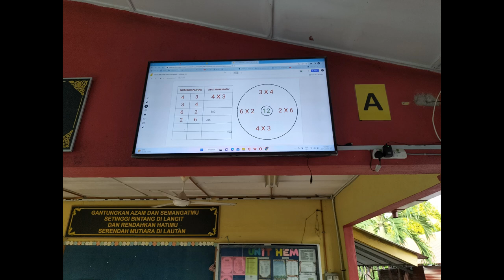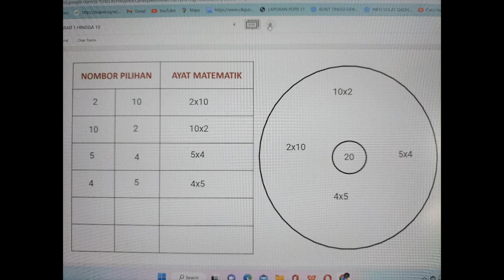JAMBOARD MT OPS DARAB